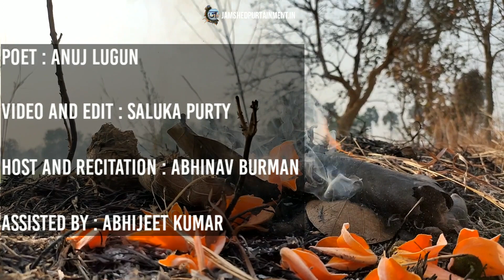Dalma on fire | Jamshedpur | Poetry | Jamshedpurtainment | Mj abhinav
जमशेदपुर में अगर कंपनी का धुआँ है, तो दलमा का ऑक्सीजन भी है. लेकिन दलमा से उठता धुआँ क्यों हमें नहीं दिखता?

Host : Abhinav Burman ( @abhinav_rishu )
Video Shoot and Editing : Saluka Purty ( @saluka_purty_10  )
Poem : Anuj Lugun
Assisted by : Abhijeet Kumar ( @_abhijeet____kumar___ )